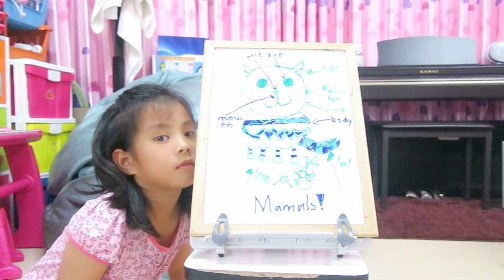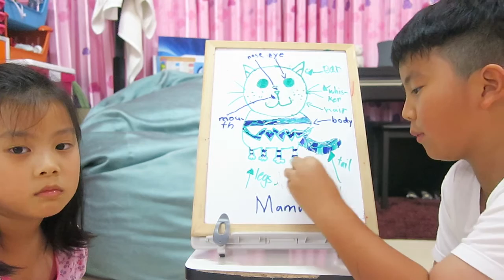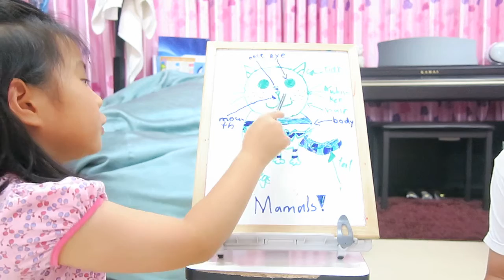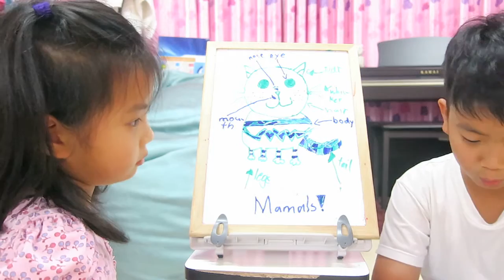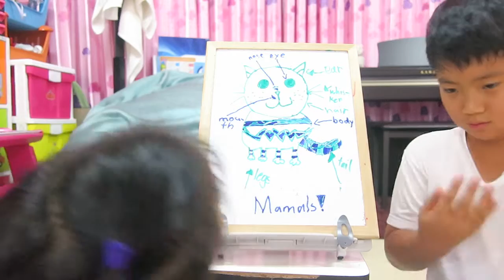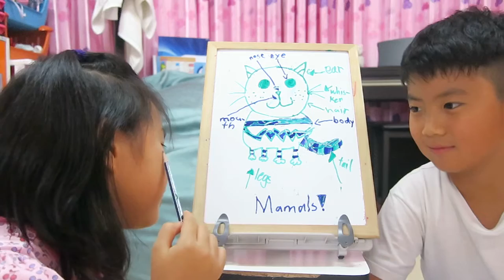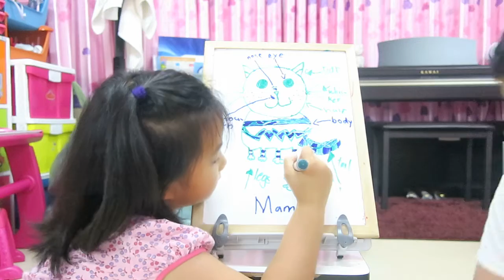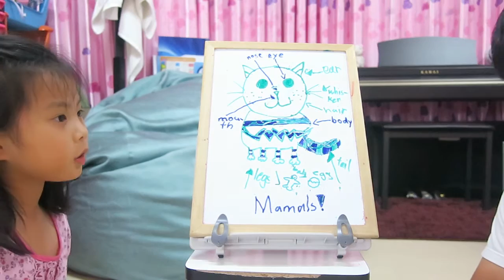Kids Learn about animals and what is a mammal with examples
What Makes a Mammal?

There are more than 4,000 different species of mammals. The smallest is the hog-nosed bat, which weighs 0.05 ounces. The largest is the blue whale, which can be 100 feet long and weigh 150 tons. But whether they live on land or water, all mammals share some common characteristics.

All mammals:
Are vertebrates (which means they have a backbone or spine).
Are endothermic. Also known as “warm-blooded,” endothermic animals regulate their own body temperate which allows them to live in almost every climate on Earth.
Have hair on their bodies.
Produce milk to feed their babies. This allows them to spend more time with their young and teach them important skills they need to survive on their own.